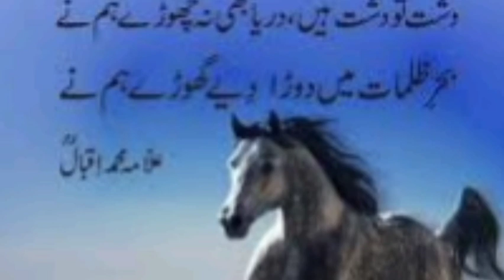Africa ka Sultan Ep01 | Nephew of the Amr bin Al-Aas and conqueror of Africa Uqbah bin Nafi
Africa ka Sultan Ep01 | Nephew of the Amr bin Al-Aas and conqueror of Africa Uqbah bin Nafi | Kaavish | Spoken Adab

'Uqba ibn Nāfiʿ ibn 'Abd al-Qays al-Fihrî al-Qurashi (Arabic: عقبة بن نافع بن عبد القيس الفهري القرشي, romanized: an Arab general serving the Rashidun Caliphate during the reign of Umar and later in the Umayyad Caliphate. The reign of Muawiyah I and Yazid I, led the Muslim conquest of the Maghreb, including Algeria, Tunisia, Libya and present day Morocco.

Uqba was the nephew of Amr ibn al-As. He is often referred to as al-Fihri in relation to the Banu Fihri, a clan related to the Quraysh. His children will be called 'Uqbids or Fihrids. Uqba is the founder of the cultural city of Kairouan in Tunisia. Uqba accompanied Amr to capture the first North African cities starting from Barca and Tripolitania in 644. In 670 Emir or general Uqba led the Arab army into North Africa, crossing the Egyptian desert and establishing a military base. at all times during its course. In what is now Tunisia, he established a city called Kairouan (which means "camp" or "caravanserai" in Persian) about 99 kilometers south of present-day Tunis, qu 'o as a foundation for other projects.

According to legend, one of Uqba's soldiers found a golden cup buried in the sand. It was recognized as the one lost in Mecca a few years ago, when it was dug out of the sand, a spring appeared, the water of which is believed to come from the same place as the sacred well of Zamzam is in Mecca. This history made Kairouan a pilgrimage center then a holy city ("Mecca of the Maghreb") and the most important city in North Africa.

In 683, the Berber king Kusaila and his Byzantine allies attacked Uqba in the Battle of Vescera. Uqba was killed alongside his hated enemy, Abu al-Muhajir Dinar. His forces sacked Kairouan and returned to Barça, although he was recaptured in 688. Al-Watiya Air Base in Libya is also known as "Okba ibn Nafa Air Base" after him.